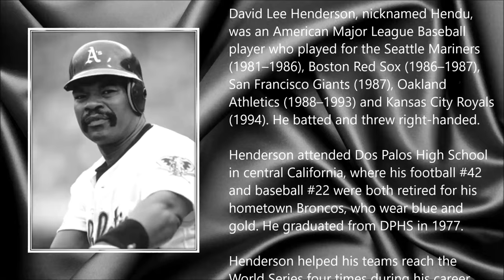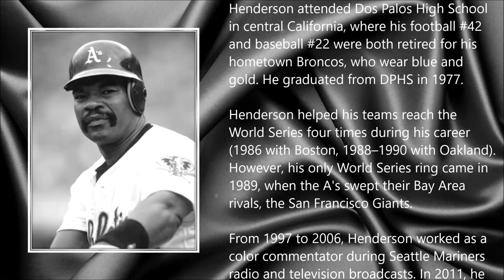Dave Henderson ● A Simple Tribute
Dave Henderson (21 July 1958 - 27 December 2015)